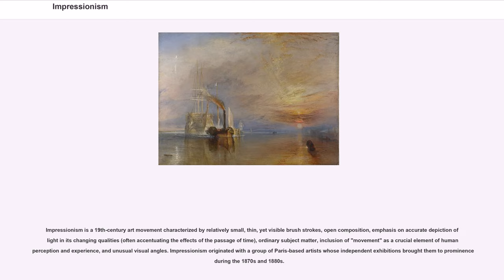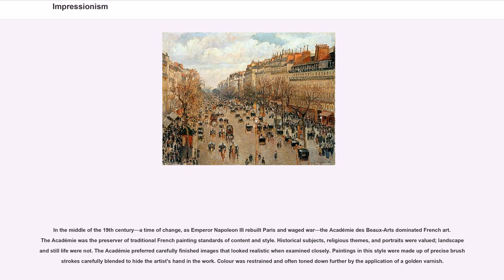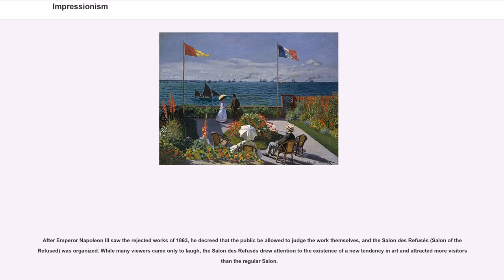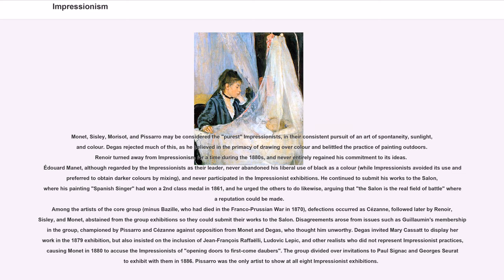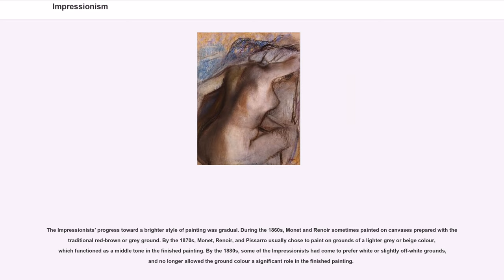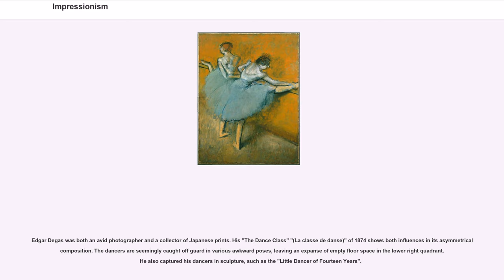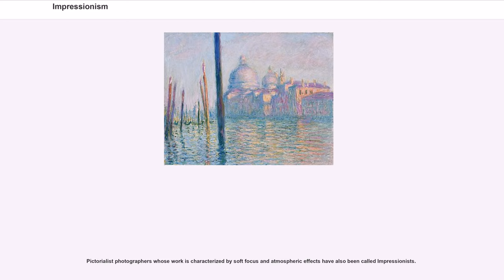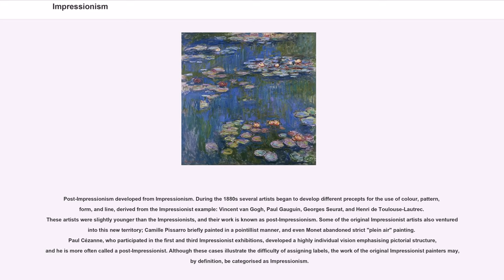Impressionism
Impressionism is a 19th-century art movement characterized by relatively small, thin, yet visible brush strokes, open composition, emphasis on accurate depiction of light in its changing qualities (often accentuating the effects of the passage of time), ordinary subject matter, inclusion of "movement" as a crucial element of human perception and experience, and unusual visual angles. Impressionism originated with a group of Paris-based artists whose independent exhibitions brought them to prominence during the 1870s and 1880s.

The Impressionists faced harsh opposition from the conventional art community in France. The name of the style derives from the title of a Claude Monet work, "Impression, soleil levant" ("Impression, Sunrise"), which provoked the critic Louis Leroy to coin the term in a satirical review published in the Parisian newspaper "Le Charivari".

The development of Impressionism in the visual arts was soon followed by analogous styles in other media that became known as impressionist music and impressionist literature.

Radicals in their time, early Impressionists violated the rules of academic painting. They constructed their pictures from freely brushed colours that took precedence over lines and contours, following the example of painters such as Eugène Delacroix and J. M. W. Turner. They also painted realistic scenes of modern life, and often painted outdoors. Previously, still lifes and portraits as well as landscapes were usually painted in a studio. The Impressionists found that they could capture the momentary and transient effects of sunlight by painting outdoors or "en plein air". They portrayed overall visual effects instead of details, and used short "broken" brush strokes of mixed and pure unmixed colour—not blended smoothly or shaded, as was customary—to achieve an effect of intense colour vibration.

Impressionism emerged in France at t...